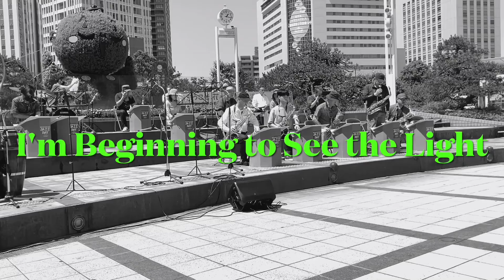I'm Beginning To See the Light 浜松ジャズデイ２０２２ 令和４年５月２９日 浜松駅北口キタラVanguard jazz workshop